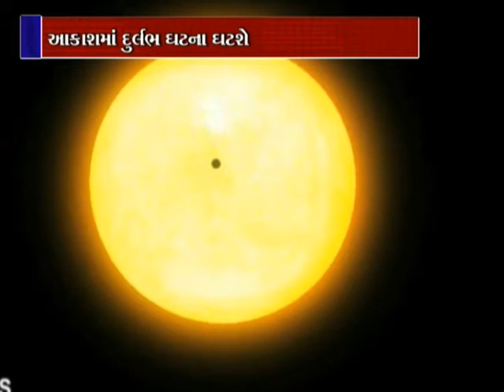MAHESH CHAUDHARI AKASHMA DURGAM GHATNA